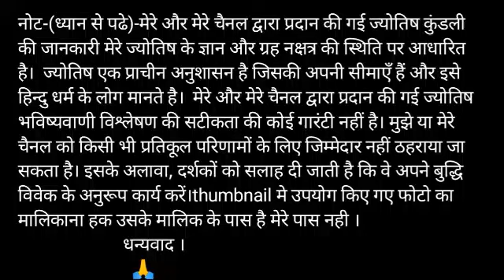Makar Rashi saptahik Rashifal 23~29 December |Makar Rashi weekly horoscope |Dhanu Makar special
Video published- 19 December 2019

मकर राशि नाम अक्षर - भो, जा, जी, खी, खू, खे, खो, गा, गी

Makar  rashifal saptahik rashifal 23~29 December   2019
1st-Makar rashi love rashifal
2nd-Makar rashi saptahik rashifal  rupya paisa rashifal
3rd- Makar rashi saptahik rashifal swasthay rashifal
4th- Makar rashi saptahik rashifal  vyapaar vyavsay career rashifal
5th- Makar  rashi saptahik rashifal  gyan shikha rashifal
मकर राशि 23~29 दिसंबर साप्ताहिक राशिफल  2019 -
1- मकर  राशि के साप्ताहिक उपाय
2- मकर राशि धन और वित्त संबंधित सारी बाते
3- मकर  राशि प्रेम संबंध प्रेम प्रसंग राशिफल
4- मकर  राशि साप्ताहिक  स्वास्थ्य से संबंधित राशिफल
5- मकर  राशि व्यापार व्यवसाय करियर जीवन राशिफल
6- मकर  राशि साप्ताहिक  राशिफल
7- मकर  राशि जन्मकुंडली विशेषज्ञ

धन्यवाद ।